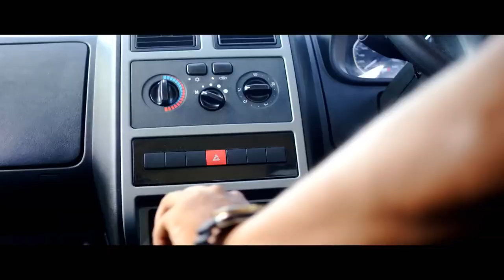Mystery behind Tata SUMO's Name | Sumant Mulgaokar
Tata sumo का इतिहास !! tata sumo ka itihas !! tata sumo history hindi !! tata sumo car revolution

Keywords:  tata sumo tata sumo tata sumo gold